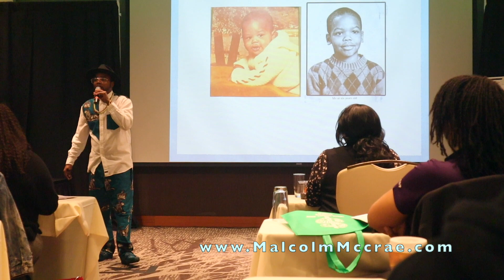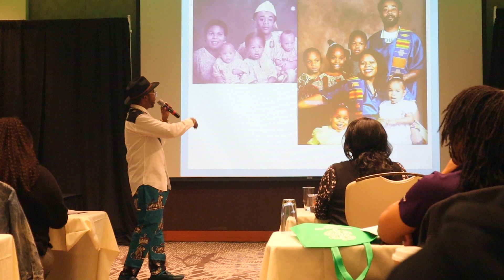Malcolm McCrae speaks at the Legal Money Business Conference